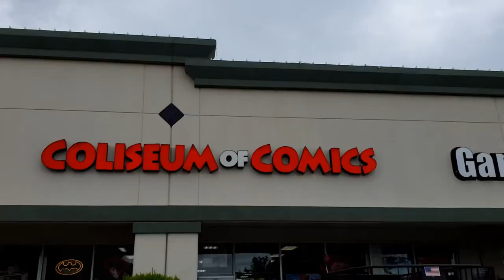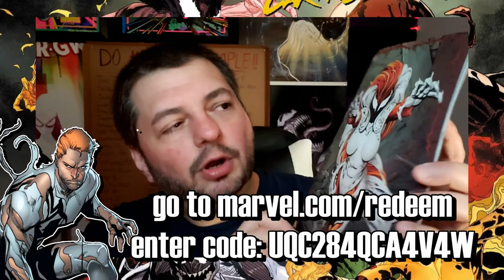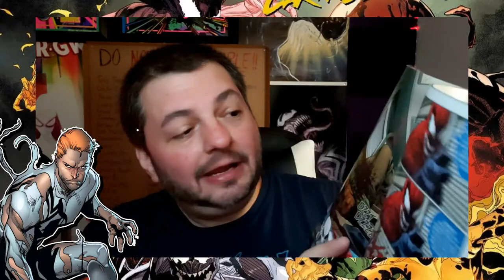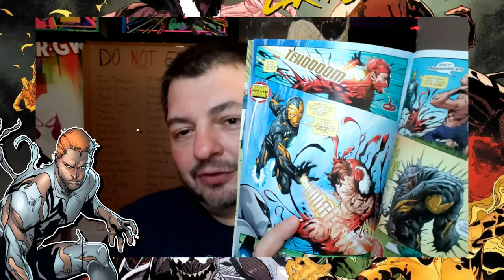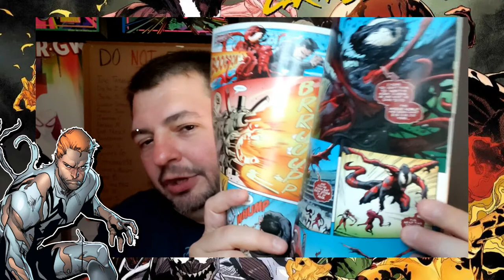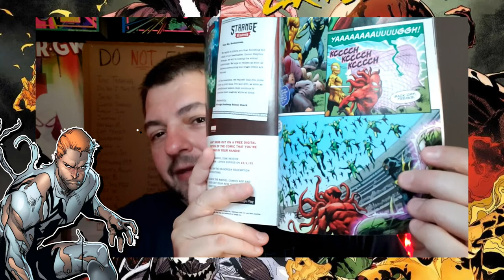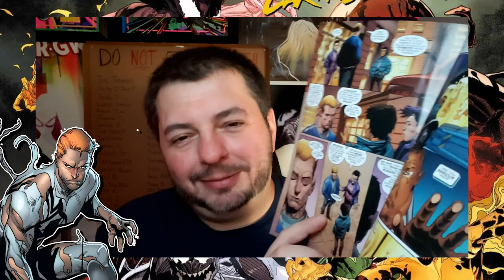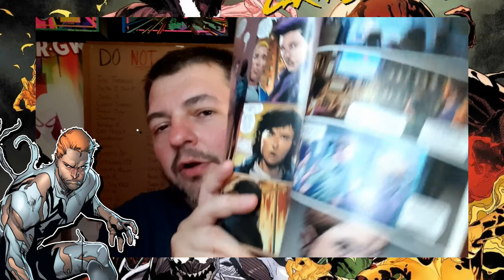Venom Vlog #686: Extreme Carnage Omega Discussion